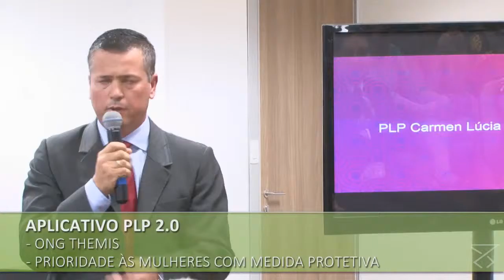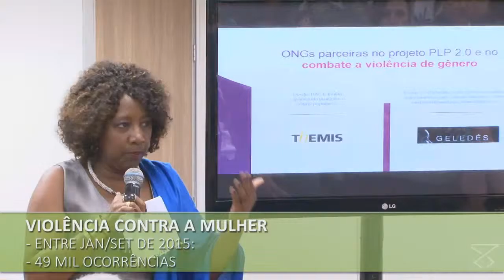APLICATIVO VAI AJUDAR MULHERES VÍTIMAS DE VIOLÊNCIA